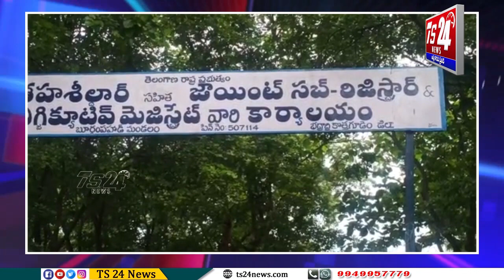బూర్గంపహడ్ మండల కేంద్రంలోని తహసీల్దార్ కార్యాలయం ఎదుట VRA ల సిబ్బంది నిరవధిక సమ్మె|TS24 News